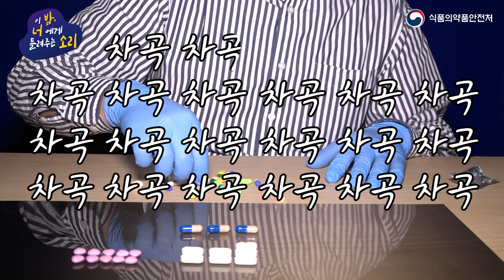[ASMR] 이 밤, 너에게 들려주는 소리 (약 파헤치다)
이 밤🌙, 너에게 들려줄 '약 파헤치는' 소리

약 내용물 소리는 어떻게 다를까요?
약 파헤치는 소리 궁금하신가요?
함께 들어봅시다.

궁금하시다면 재생 클릭